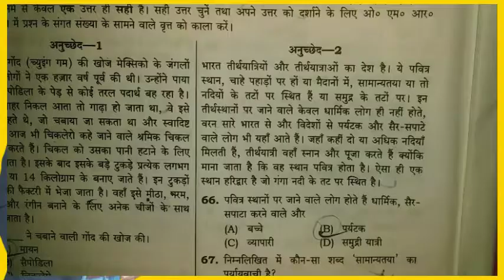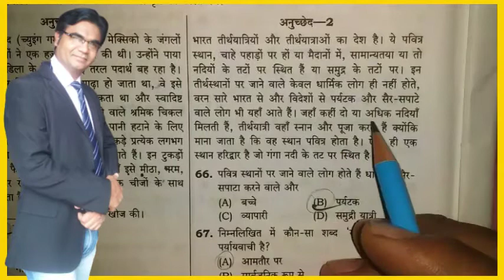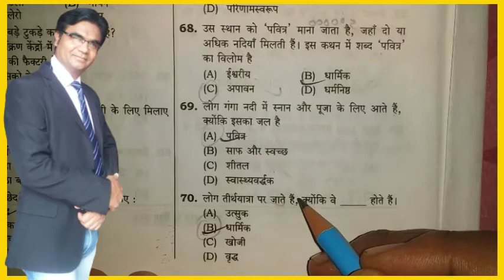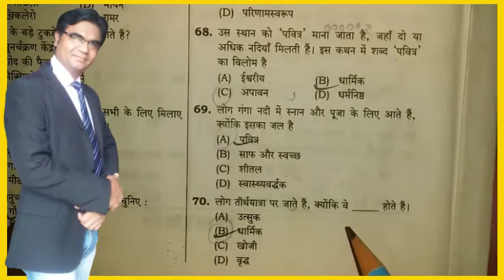जवाहर नवोदय विद्यालय प्रवेश परीक्षा कक्षा 6 || भाषा परीक्षण अनुच्छेद 2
jawahar navodaya vidyalaya entrance exam class 6 language part 2.
smart study k sath jude rahiye apki selection pakki.